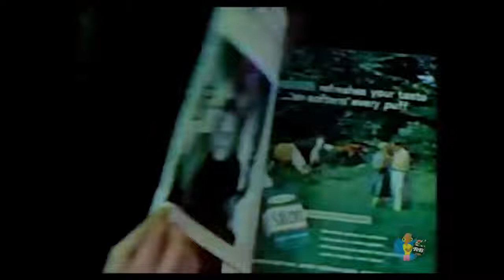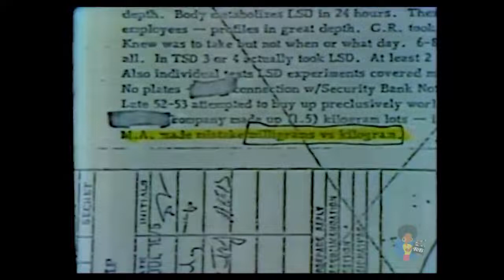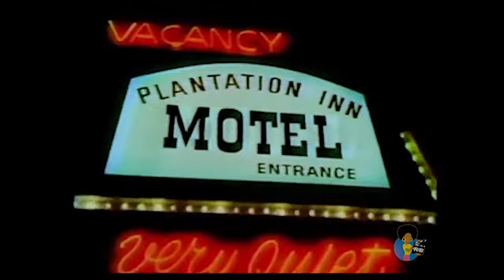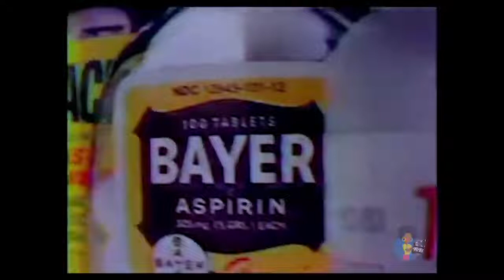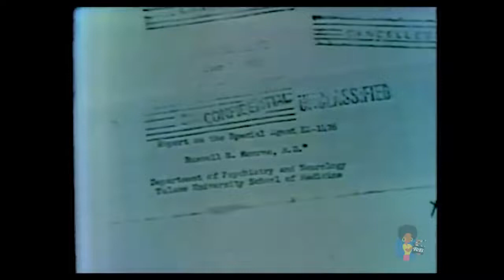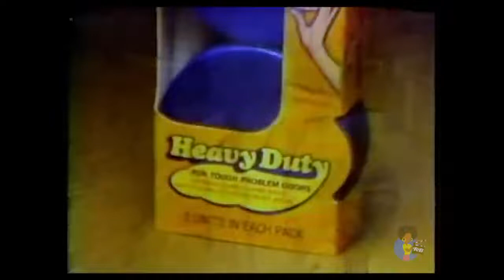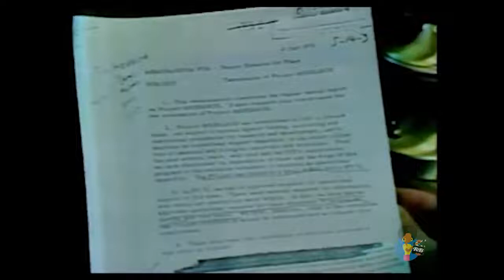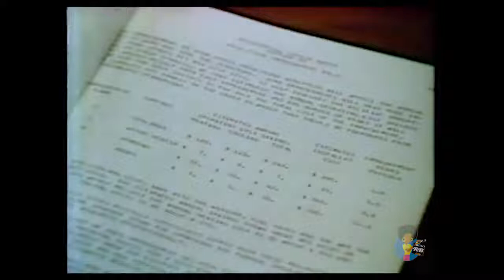Mission Mind Control MK ULTRA 1979